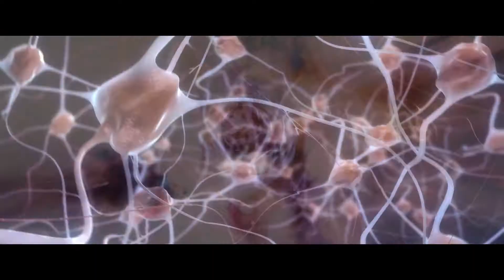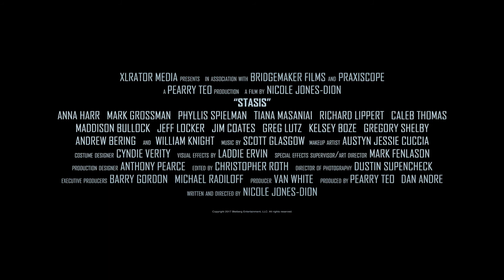Stasis - Trailer (2018) | Anna Harr, Mark Grossman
After a night out of partying Ava wakes up and sneaks back home only to find that somebody's already in her bed and they look exactly like her. Ava learns that a time-traveling fugitive has stolen her body and she is now a ghost and invisible to everyone.